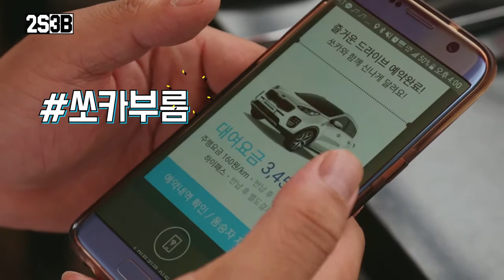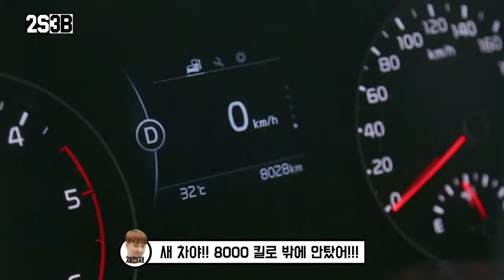[쏘카X투쓰리야구TV] 채천재 채태인이 말하는 쏘카부름!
쏘카가 넥센 히어로즈의 채태인 선수를 만났습니다. 채태인 선수의 싹~ 부르면 끝! 나는 쏘카부름 이용기! 즐감하세요! :)